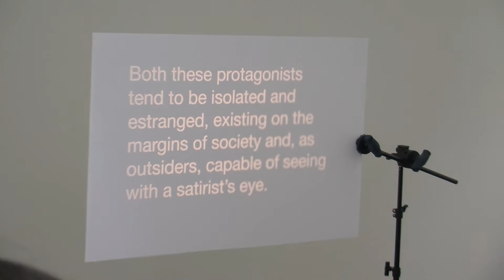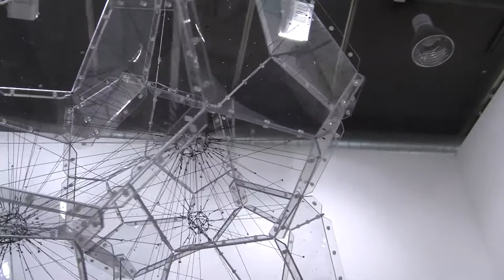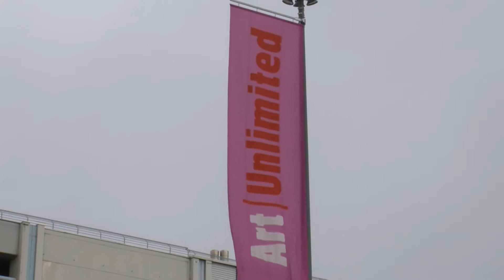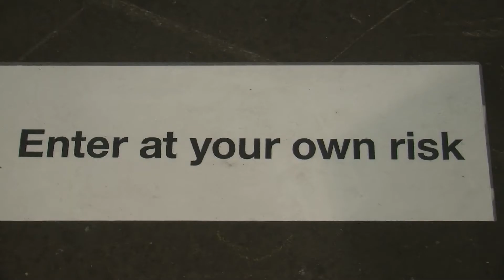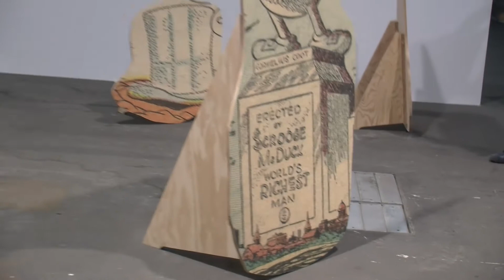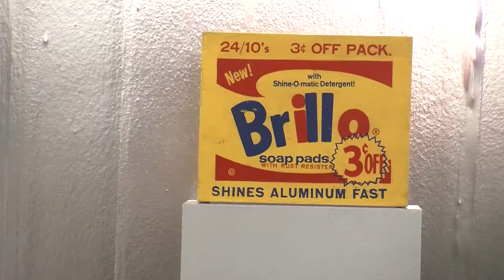Art Basel 2011 - Reportage 2-2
Vb.com Tv realizza un nuovo reportage per la Casa d'Aste Sant'Agostino di Torino. Art Basel 2011, la più importante fiera dell'arte del pianeta.